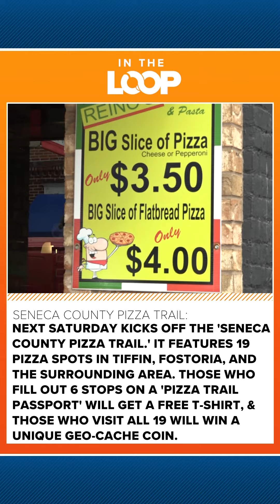In The Loop: Safety Town kicks off in Perrysburg, a local artist signs a Packo's bun and more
In The Loop: Safety Town kicks off in Perrysburg to teach kids important safety skills. Grab lunch on the Seneca County Pizza Trail which kicks off next Saturday and support local businesses.

Plus, a local artist gets his name on a Tony Packo's bun.